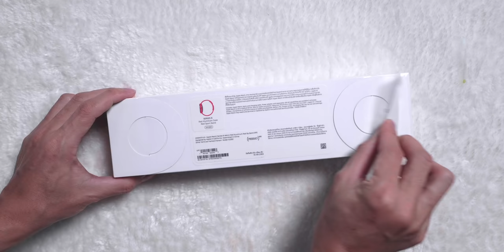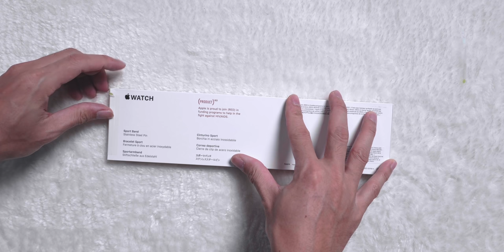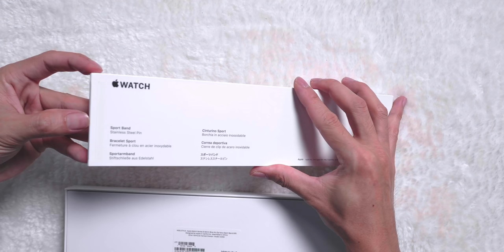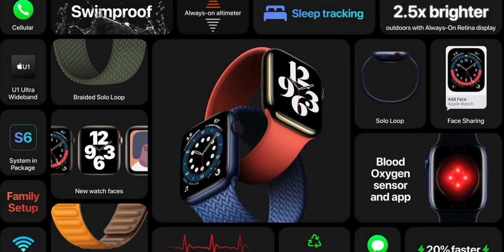พรีวิวแกะกล่อง Apple Watch Series 6 สีแดงและสีน้ำเงิน ตัวเรือนอะลูมิเนียม พร้อมเทียบ Series 5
พรีวิวแกะกล่อง Apple Watch Series 6  สีแดงและสีน้ำเงิน ตัวเรือนอะลูมิเนียม 44 มม. ราคา 14,400 บาท พร้อมเทียบกับ Apple Watch Series 5 ว่าต่างกันอย่างไรบ้าง